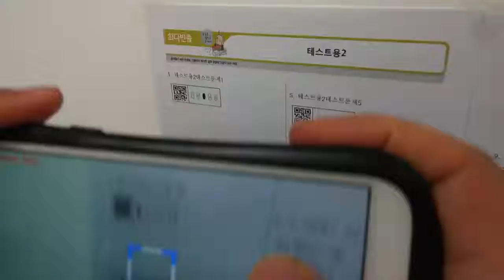안드로이드 OMR 단일 마킹 인식